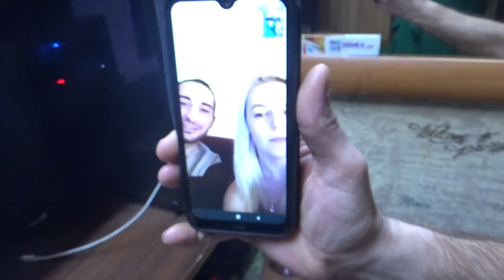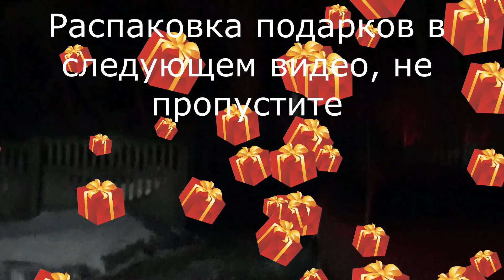Встретили НГ по семейному, 1 января, что в холодильнике, сколько было выпито, Шаповаловы влог